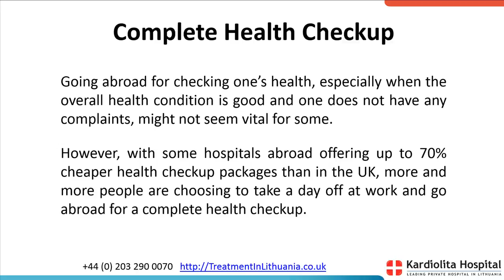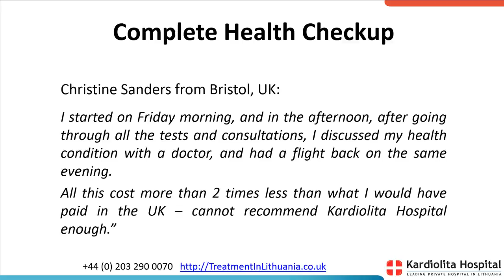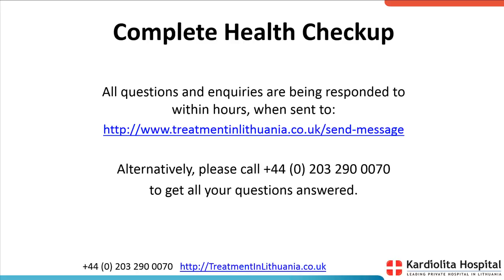Complete Health Checkup – Choosing a Gold Standard Health Checkup Option Abroad is Becoming a Norm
Going abroad for checking one’s health, especially when the overall health condition is good and one does not have any complaints, might not seem vital for some. However, with some hospitals abroad offering up to 70% cheaper health checkup packages than in the UK, more and more people are choosing to take a day off at work and go abroad for a complete health checkup.

The Complete Health Checkup package at Kardiolita Hospital in Vilnius, Lithuania, is an ideal option for patients who want to get an assessment of their current health status. The package includes heart health checks, blood and urine tests, MRI scans to check for any problem areas and to scan for any abnormalities, which may not cause any symptoms such as cysts and tumors, and specialist consultations.

Andrius Jonutis, the General Deputy Manager at Kardiolita Hospital, says: “This is a preventative health checkup package that can help to detect early signs of any health issues that patient may have been unaware of, and help take the right steps to prevent them worsening over time. The number of patients coming from other countries to Kardiolita Hospital for the Complete Health Checkup package is increasing tremendously each year, which is a good sign showing that our society is getting more aware and conscious, taking their health seriously.” - says Andrius Jonutis.

Christine Sanders from Bristol, UK, says: “Following my thorough research, I chose Kardiolita Hospital as a market leader for health check-ups abroad, and I could not be happier with my decision. I did not need a GP referral and booked my visit on a Tuesday, for the coming Friday. I started on Friday morning, and in the afternoon, after going through all the tests and consultations, I discussed my health condition with a doctor, and had a flight back on the same evening. All this cost more than 2 times less than what I would have paid in the UK – cannot recommend Kardiolita Hospital enough.”

For more information on what’s included in the Complete Health Checkup package,

All questions and enquiries are being responded to within hours, when sent Alternatively, please call +44 to get all your questions answered.

About Kardiolita Hospital:

Kardiolita Hospital is the leading private general hospital in Lithuania, accredited by the JCI and working by the highest industry standards. Established in 1998 Kardiolita Hospital provides full range of medical services – from comprehensive diagnostics to various surgical treatments within many medical areas. Kardiolita Hospital employs 200+ highly qualified Lithuanian doctors with extensive international experience and treatment performance of more than 45+ medical areas. The hospital has long-term experience in treating international patients.

Kardiolita Hospital
Laisves Av. 64a, Vilnius, Lithuania